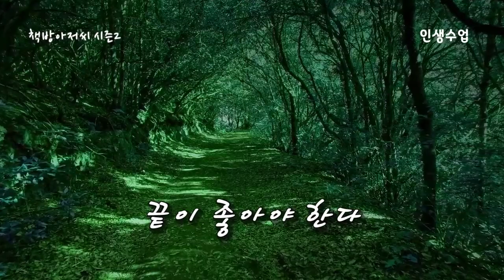인생수업 1 | 발타자르 그라시안 | 기다릴 줄 알아야 한다 | 책방아저씨 시즌 2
발타자르 그라시안 | 인생수업 1

 그라시안(1601~1658)에 대하여...

발타자르 그라시안은 스페인을 대표하는 철학자로 작가이자 신부였습니다. 그가 살았던 17세기의 스페인은 빈곤과 타락 그리고 위선으로 가득한 세계였습니다. 그러한 사회 분위기 속에서 그라시안은 자신의 본모습을 잃지 않으면서 대중에게 높이 평가받으며 행복을 지켜나가기 위해 알아야 할 지혜로운 조언들을 사람들에게 가르쳐주고자 했습니다. 그 지혜의 가르침이 바로 “세상을 보는 지혜의 기술”이란 제목의 이 책입니다.

철학자 쇼펜하우어는 “그의 책은 평생 곁에 두고 읽어야 할 인생의 동반자다.”라고 칭송하였고, 철학자 니체 역시 “그라시안은 유럽 최고의 지혜의 대가다.”라는 찬사를 바쳤습니다.

혼란과 혼돈 속에서 여전히 방황하는 우리에게, 400여년이 지난 지금까지도 큰 울림의 가르침으로 남아있는 발타사르 그라시안의 인생수업에 함께 동참해 보시면 어떠십니까?

어떻게 살아야 하는가? 에 대한 현실적 질문에 대한 발타사르 그라시안의 답변을, 지금부터 들어 보시죠.

인생수업 1강

내면의 크기 / 깊이 생각하는 태도 / 스스로를 두려워해야 한다 / 마음의 평정 / 서두르되 서두르지 말라 / 정신의 힘 / 자신을 조절해야 한다 / 기다릴 줄 알아야 한다 / 끝이 좋아야 한다